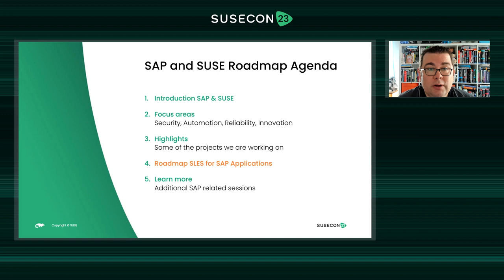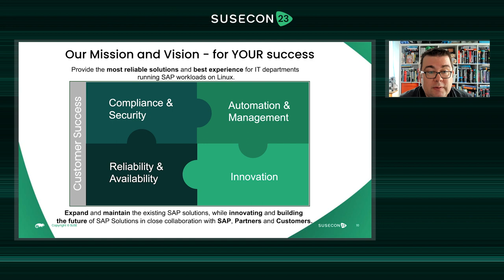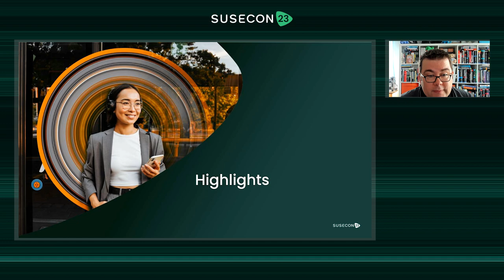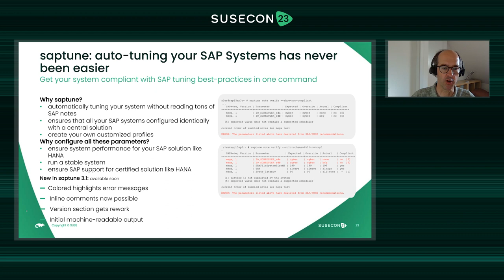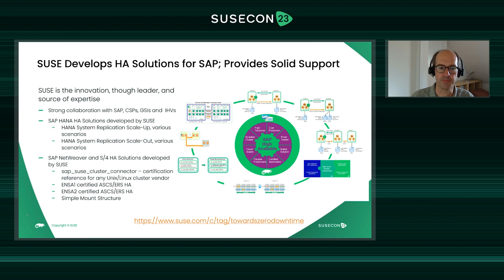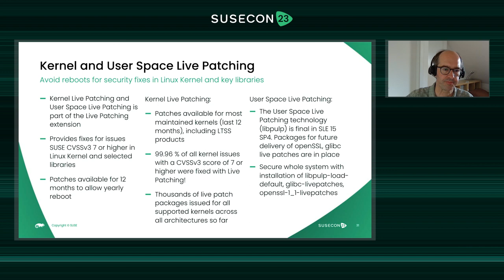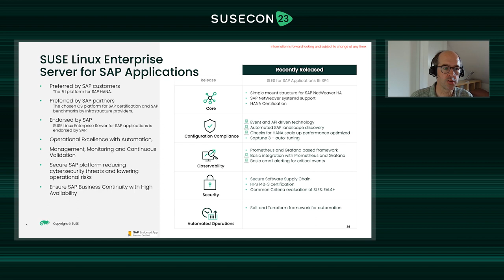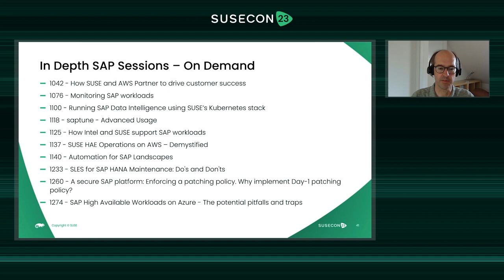ROAD 1088 SAP and SUSE roadmap